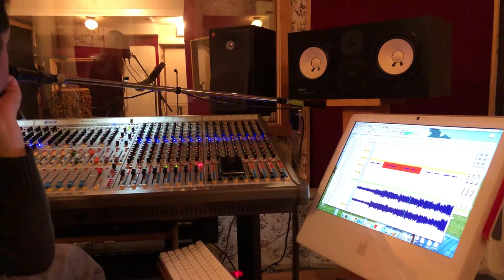One Day Pain Free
rcX music featuring Bill Bartholomew Steve Bigelow Randy Mcgravey Adam Soucy Kevin Simon
Songwriter Lorri Shankar
Video Producer Lorri Shankar